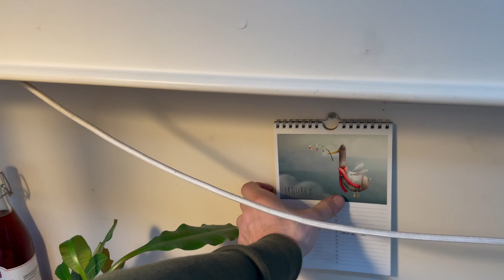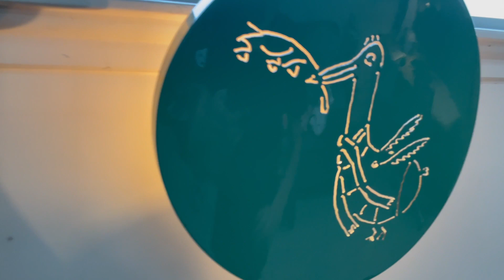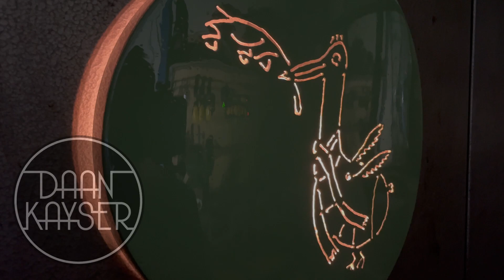Kinderkamer nachtlampje van staal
Het is (was) weer surprise tijd! Daarom heb ik voor Lea een lampje gemaakt met een van haar eigen illustraties. Ik ben altijd zeer gecharmeerd van haar tekeningen. Mocht je het leuk vinden om te zien wat ze maakt hier bij een link naar haar instagram :

Wil je mij financieel ondersteunen?